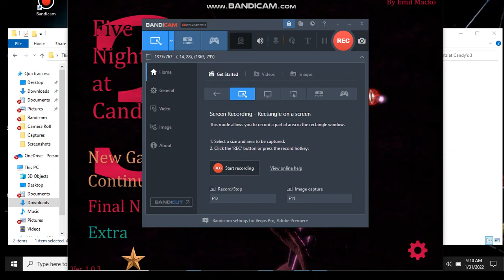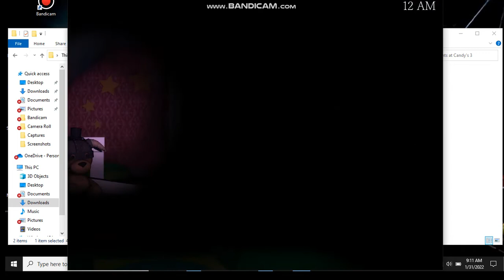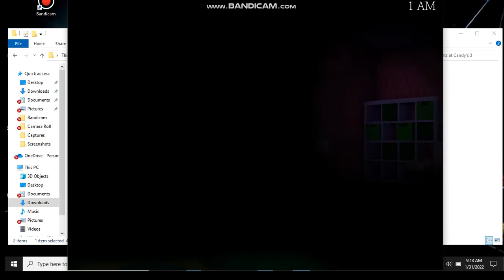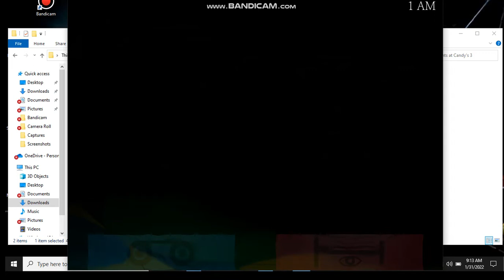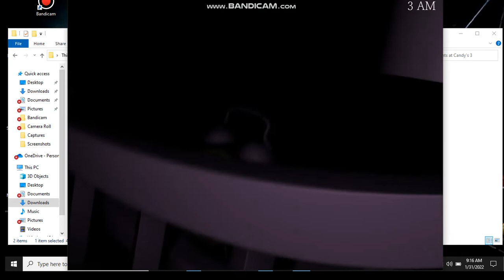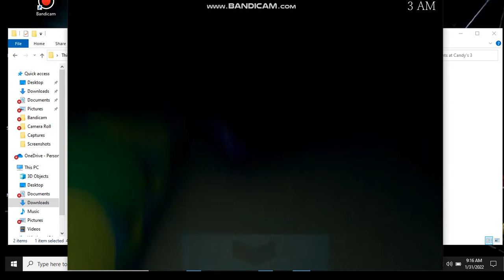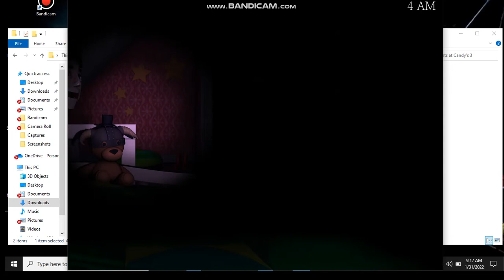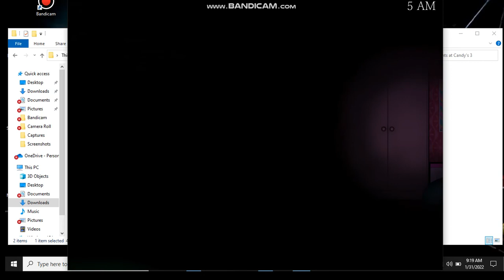LOOK AT THIS CAT BRO...{Five Nights at Candy's 3} 3RD NIGHT COMPLETE